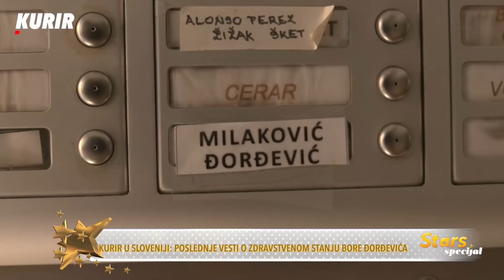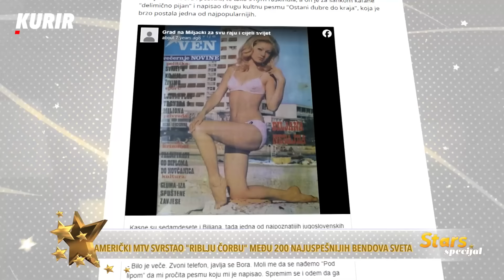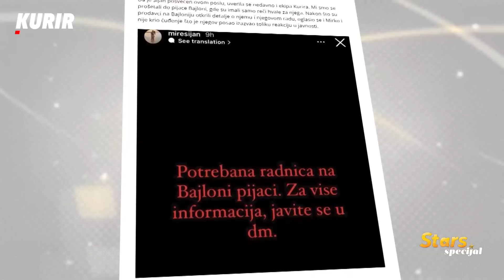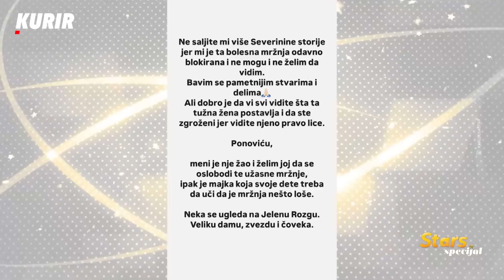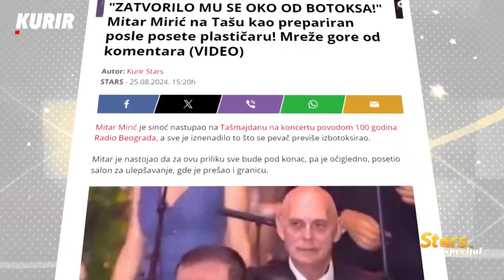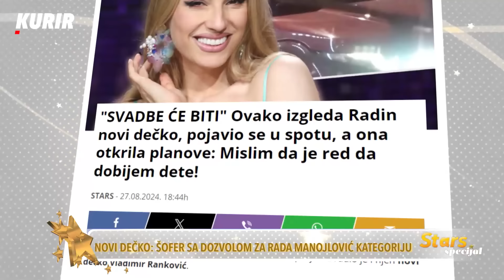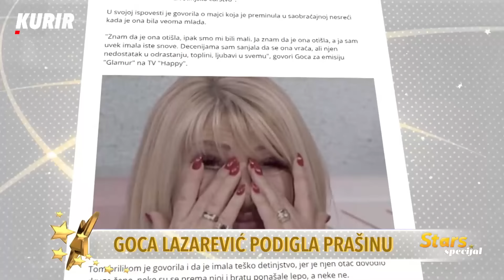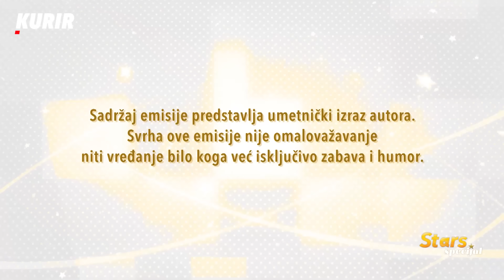Urnebesni stajlinzi pevačica, penzioneri rekorderi i nove ljubavi - Stars Specijal (nova epizoda)